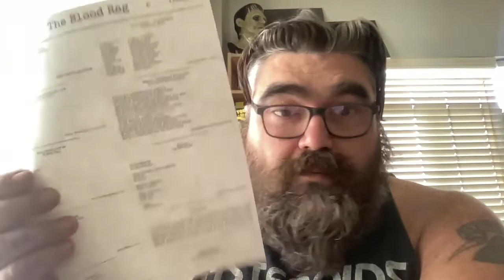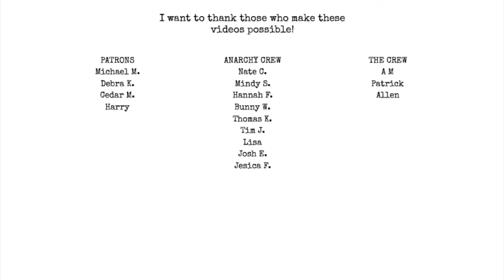Pricing Your Art